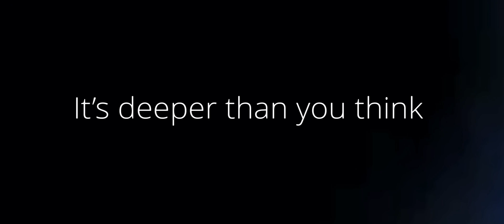Phi Tribe | The Golden Ratio | Phi Balance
The spinning of The Golden Ratio is universal perfection, and it is also known mathematically, as Phi.  This Golden Ratio affects everything you can think of, including the electrons used to create the thoughts to ponder these words.

When music is tuned in accordance to The Golden Ratio, (A=432Hz and other methodology) through sympathetic resonance, this spin of all things falls into Phi balance with nature. Thoughts become balanced. When thoughts are in balance, you are in balance. And when you are in balance, life falls automatically into a noticeably miraculous balance.

Be amazed at the difference a little bit of balance in your life can make, beginning with the perfectly balanced golden ratio music found exclusively on Phi Tribe.

Video by FORD
Original Music: "Metamorphosis" by FORDsPlayground
Composed Produced and Performed by FORD
FORD Productions, Atlanta

Creative Commons Video Clip